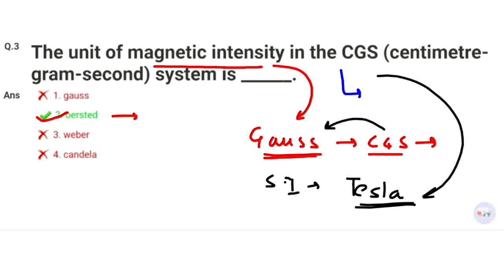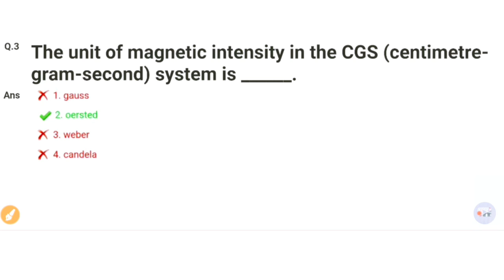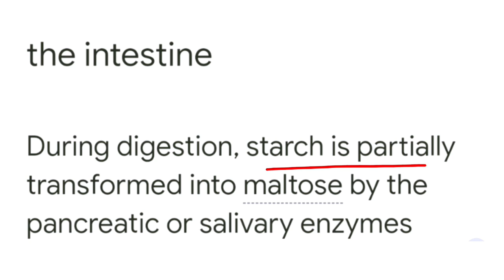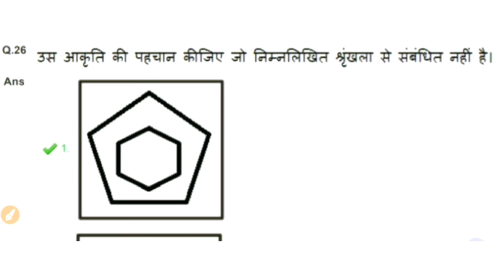Wrong Questions in SSC CHSL 2022 Mains Answer Key : Rohit Tripathi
SSC has given wrong answers of these questions in CHSL 2022 Tier-2 Answer Key.